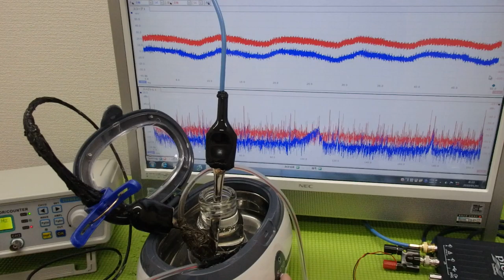メガヘルツの超音波発振制御プローブを利用した実験動画 ultrasonic-labo